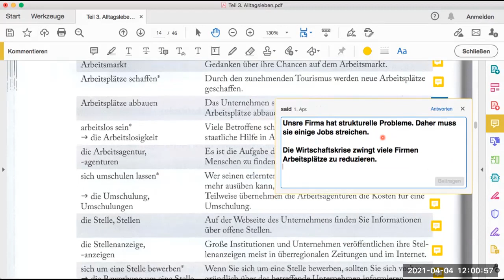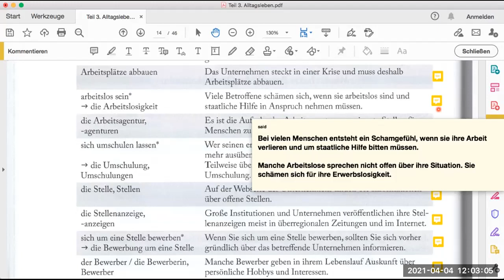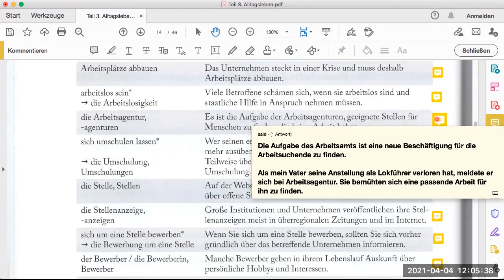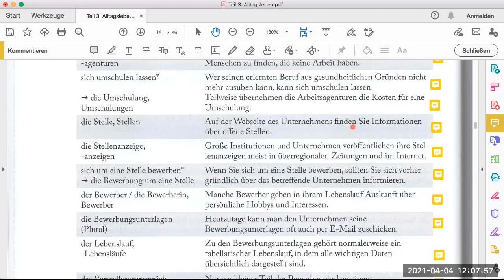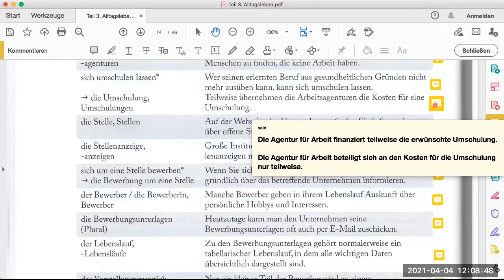Unisicher 3.2 Arbeit und Beruf Seite 106-2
این قسمت

3.2 Arbeit und Beruf